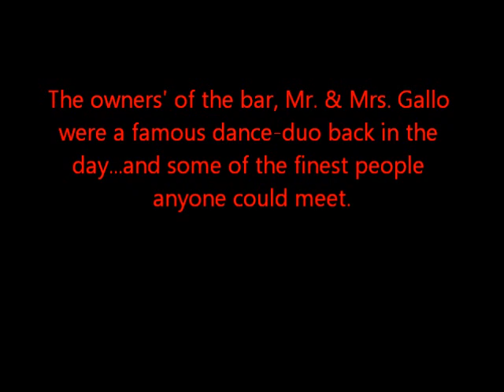GALLO'S BAR DECEMBER 1976 - Kutztown, PA